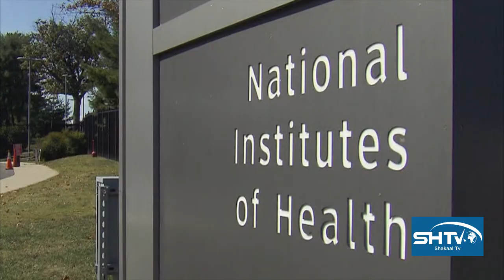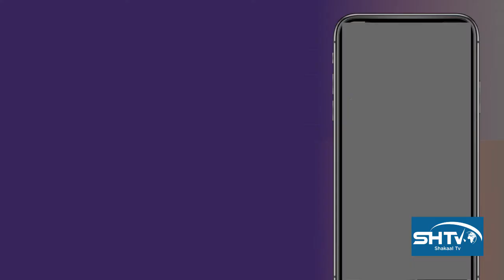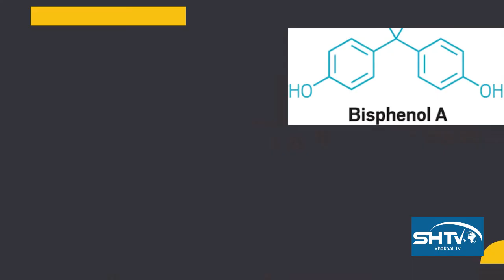Waa maxay halista caafimaad ee weelasha balaastigga?